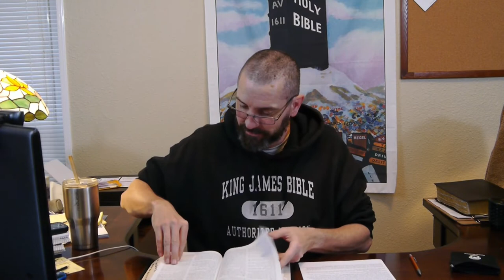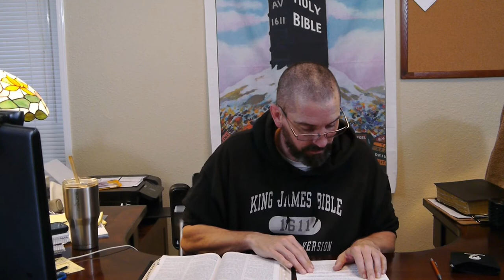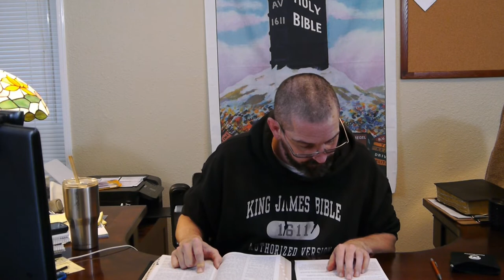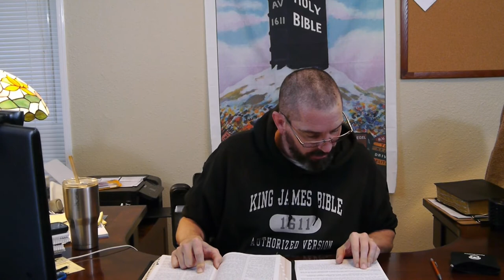Christmas A tree decked with Gold and silver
Proverbs 18:13 He that answereth a matter before he heareth it, it is folly and shame unto him.

Jeremiah 10:3 For the customs of the people are vain: for one cutteth a tree out of the forest, the work of the hands of the workman, with the axe. 4 They deck it with silver and with gold; they fasten it with nails and with hammers, that it move not.